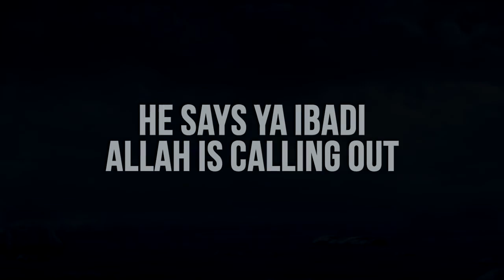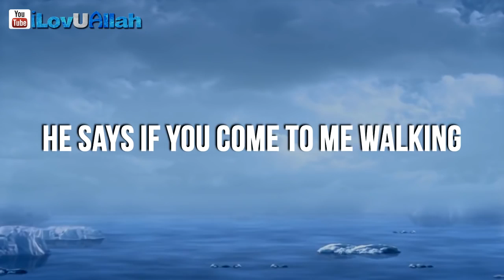Never Give Up Hope In Allah | Powerful Reminder